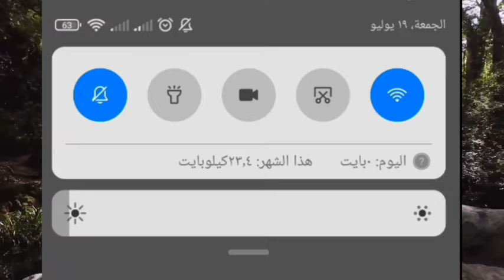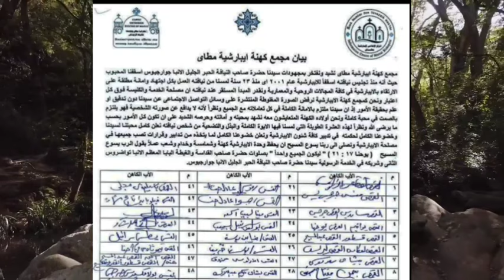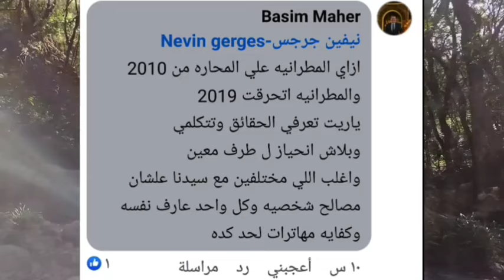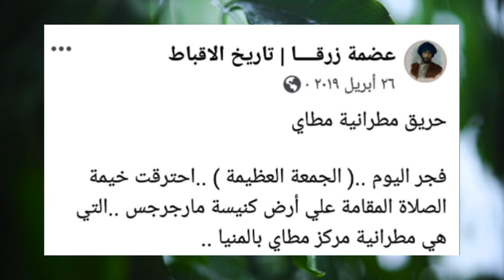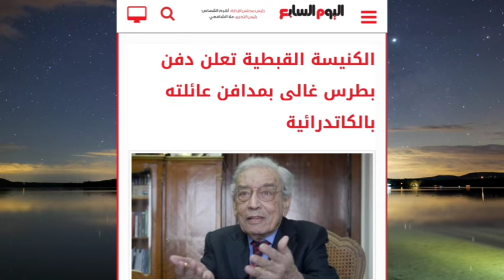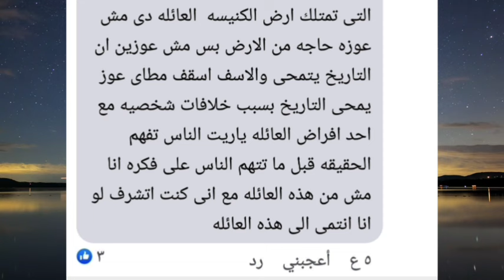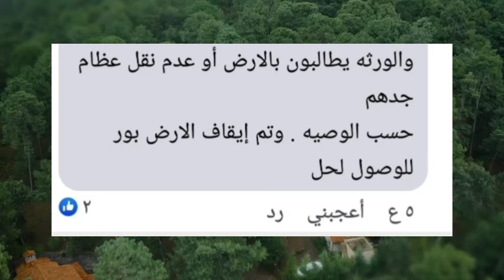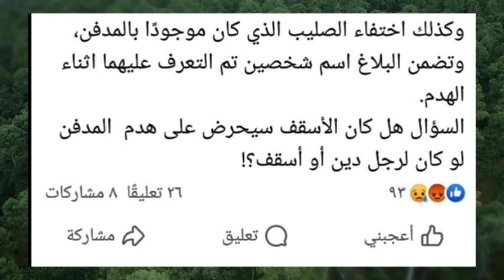في سابقة تحدث لأول مرة في تاريخ كنيستنا القبطية هدم مطرانية بأمر الانبا جوارجيوس |مفاجآت صادمة